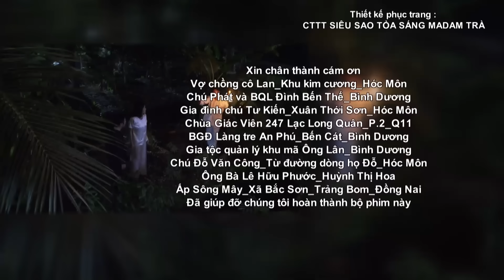[Phim Việt Nam] NHÀ ÔNG HOÀNG CÓ VÀNG | Tập 17 | Câu Chuyện Bi Kịch Của Gia Tộc Miền Nam Giàu Có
[Phim Việt Nam] NHÀ ÔNG HOÀNG CÓ VÀNG | Câu Chuyện Bi Kịch Của Gia Tộc Miền Nam Giàu Có
Một gia tài khổng lồ được chôn giấu nhiều năm của gia tộc họ Bùi nổi tiếng giàu có nhất nhì Nam Kỳ lục tỉnh, một bí quyết chế tạo hương liệu làm đẹp từ chốn thâm cung bị thất truyền…

Phim với sự tham gia của các diễn viên: NSUT Công Ninh, Việt Hương, Khánh Trinh, Hoàng Mập, Hà Trí Quang, Huỳnh Thảo Trang, Thiên Bảo,...